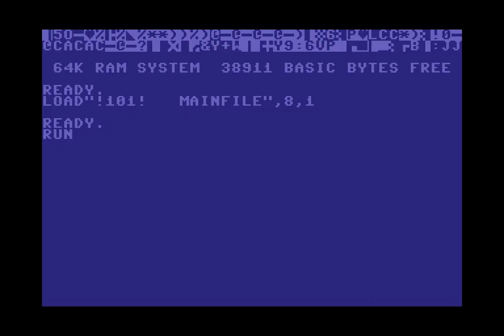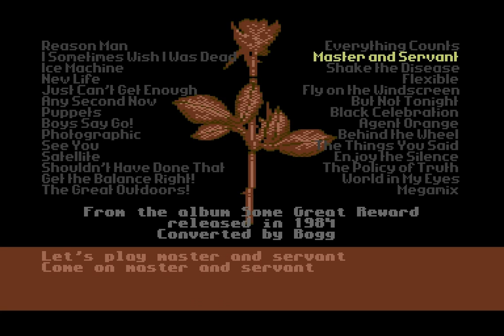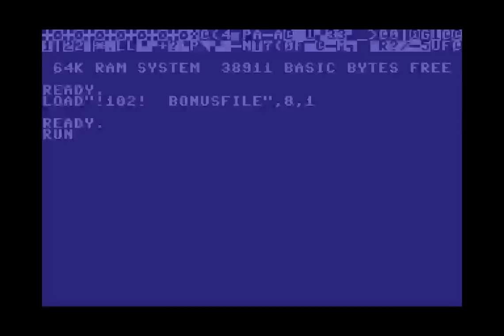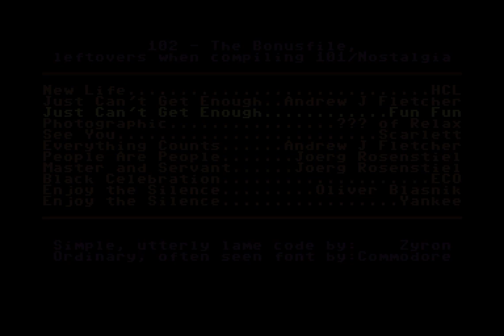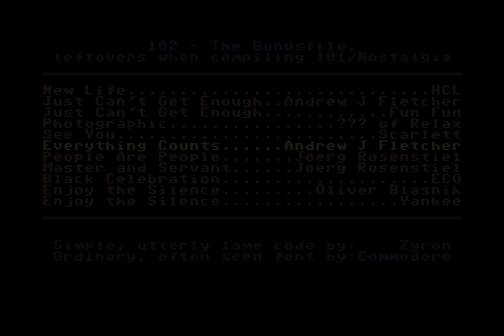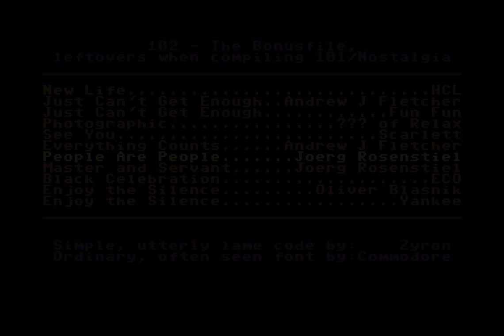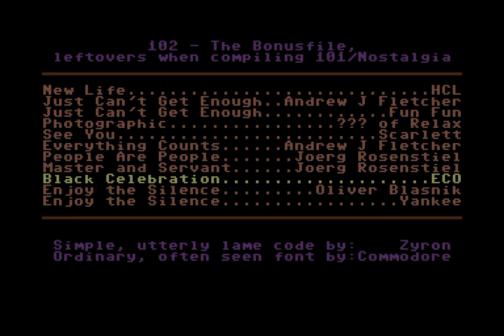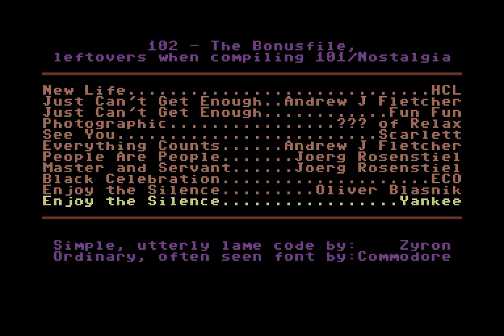C64 Music - 101 - A Tribute to Depeche Mode [1998] by Nostalgia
Sorry when the lyrics don´t match, because i dont know all the songs.